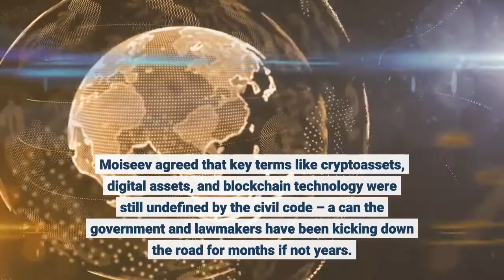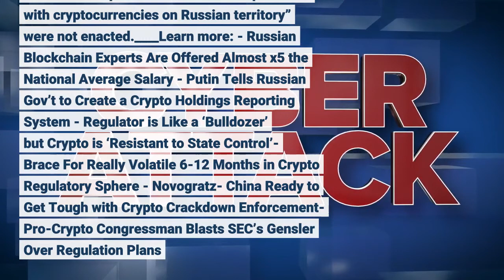No Crypto Crackdown in Russia but Keep Coins off Russian Soil Official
Another major power has claimed it will not follow Beijing in a nationwide crypto crackdown – with Moscow the latest to distance itself from such a move, days after the United States Securities and Exchanges Commission appeared to rule out the notion. But there could be a key caveat to Russia’s stance on crypto: Exchanges may be banished overseas. Interfax quoted Alexey Moiseev, the Russia Deputy Finance Minister, as stating:Thus far the only crypto-specific law in Russia (which promulgated on January 1 this year) bans crypto payments, but provides little more than a “glossary of terms,” as reported last year. Moiseev agreed that key terms like cryptoassets, digital assets, and blockchain technology were still undefined by the civil code – a can the government and lawmakers have been kicking down the road for months if not years. Moiseev, however, suggested that Moscow was happy for citizens to trade and own crypto – provided coins stay out of the country. In answer to students’ questions following a lecture at the Moscow State Institute of International Relations, the Deputy Minister said:Who “they” was meant to refer to in this case was not clear, but the most likely answer is crypto exchanges. The majority of the largest Russian crypto exchanges have relocated their headquarters overseas in recent years, which could allow them to continue operating should a nationwide blackout of Russia-based trading platforms follow. Moiseev claimed that “financial sovereignty” would be compromised if “a ban on operations with cryptocurrencies on Russian territory” were not enacted.____Learn more: - Russian Blockchain Experts Are Offered Almost x5 the National Average Salary - Putin Tells Russian Gov’t to Create a Crypto Holdings Reporting System - Regulator is Like a ‘Bulldozer’ but Crypto is ‘Resistant to State Control’- Brace For 'Really Volatile' 6-12 Months in Crypto Regulatory Sphere - Novogratz- China Ready to Get Tough with Crypto Crackdown Enforcement- Pro-Crypto Congressman Blasts SEC’s Gensler Over Regulation Plans